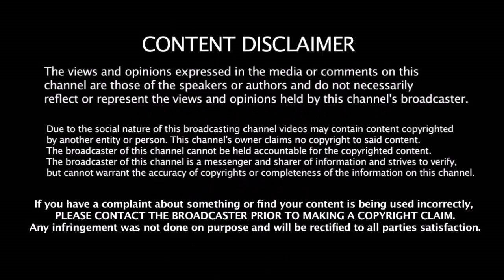2019 World Cup முதல் போட்டியில் பலம் வாய்ந்த அணியோடு இந்திய பலபரிச்சை | WC India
2019 World Cup முதல் போட்டியில் பலம் வாய்ந்த அணியோடு இந்திய பலபரிச்சை | WC India